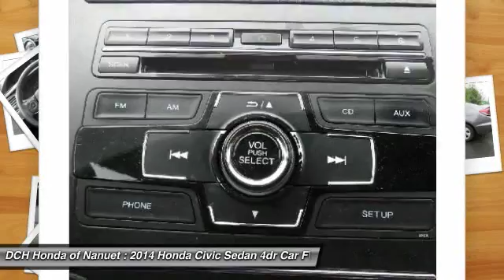2014 Honda Civic Sedan HNR964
2014 HONDA CIVIC SEDAN Nanuet, NY
Stock# HNR964

EPA 39 MPG Hwy/30 MPG City! Clean, Honda Certified, CARFAX 1-Owner, LOW MILES - 26,223! LX trim, Modern Steel Metallic exterior and Black interior. Bluetooth, iPod/MP3 Input, Back-Up Camera. CLICK ME!

Back-Up Camera, iPod/MP3 Input, Bluetooth Honda LX with Modern Steel Metallic exterior and Black interior features a 4 Cylinder Engine with 143 HP at 6500 RPM*. MP3 Player, Keyless Entry, Remote Trunk Release, Child Safety Locks, Steering Wheel Controls, Electronic Stability Control, Bucket Seats. Originally bought here, Oil change performed, Cabin filter replaced, Engine air filter replaced, New wiper inserts installed.

 . the rear-seat accommodations are excellent for this class. The rear bench is mounted high enough to provide proper thigh support for adults, and it boasts significantly more real-world legroom than key rivals like the Chevrolet Cruze and Ford Focus.  -Edmunds.com.

PURCHASE WITH CONFIDENCE
Balance of original 7-year/100,000-Mile Powertrain Warranty, Additional 1-year/12,000-mile Non-Powertrain Warranty, 182-Point Inspection and Reconditioning, Vehicle History Report, Some of our pre-owned vehicles may have unrepaired safety recalls. Check vinrcl.safercar.gov/vin/, NO Deductible